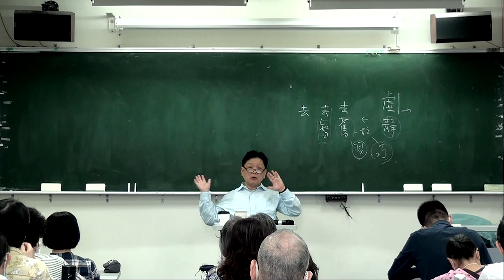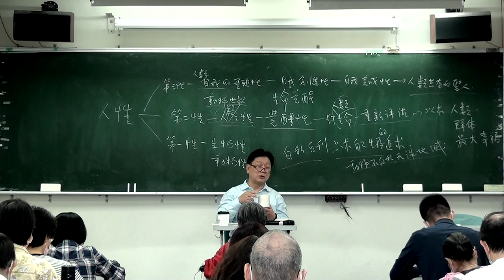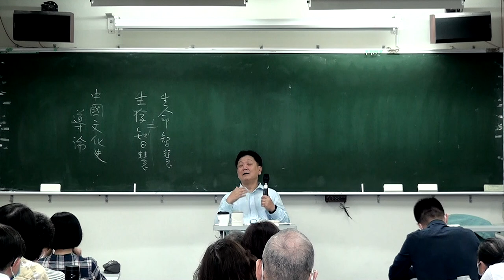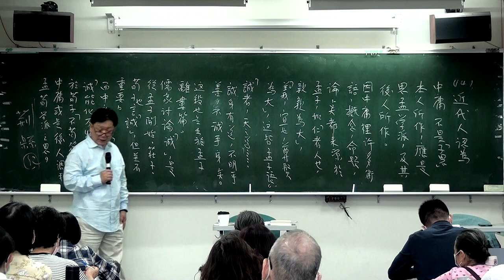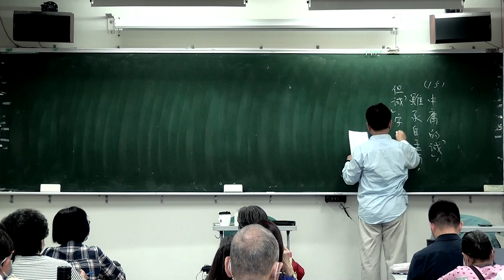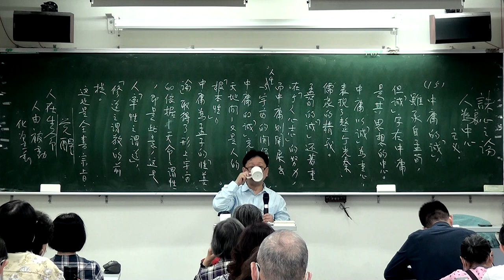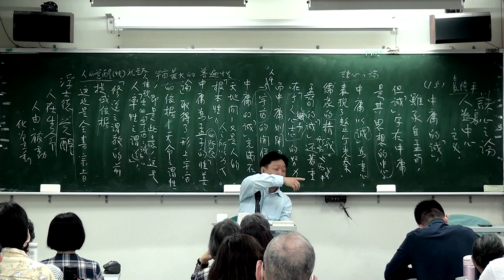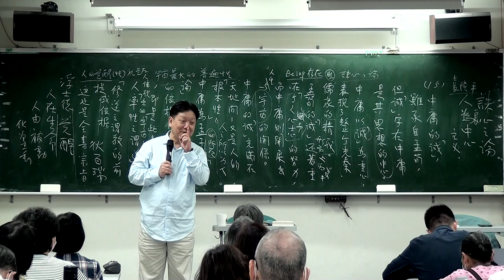🔖《錢穆故居素書樓講堂》 – 四書與品德教育講座 ：「中庸・五」，111年03月12日